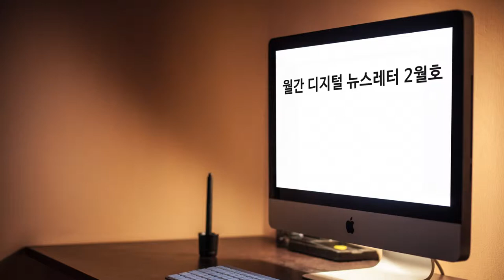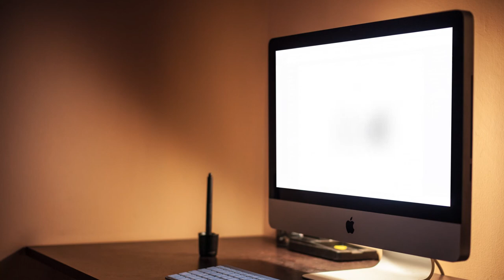2018 예울마루 월간 디지털 뉴스레터(2월호)